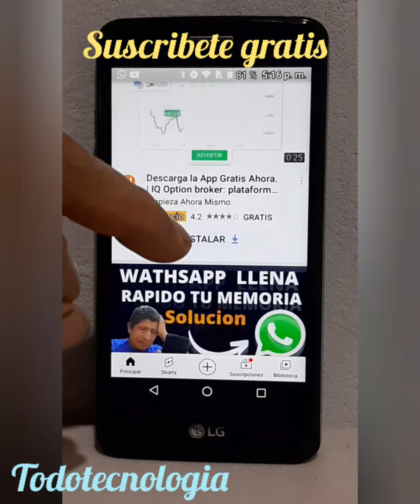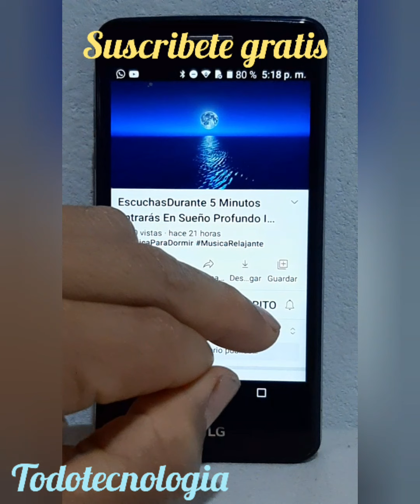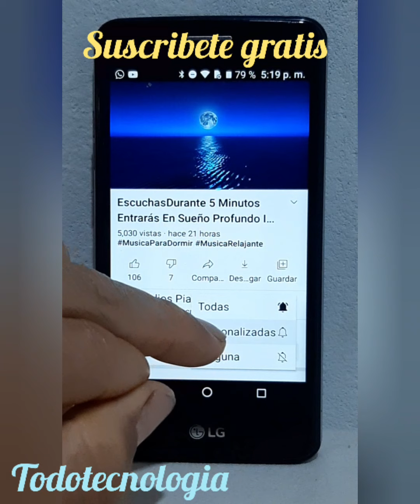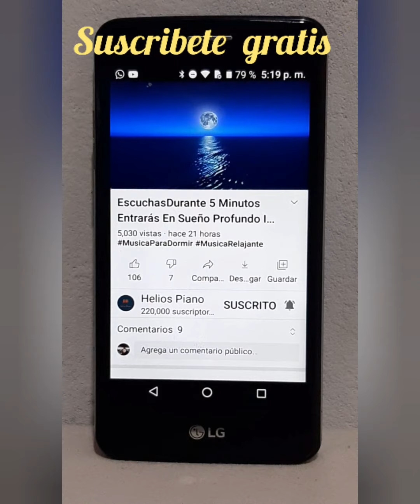COMO SUSCRIBIRME CORRECTAMENTE A UN CANAL DE YOUTUBE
Te explico q significa cada campanita. Si quieres saber más sobre cómo resolver problemas sobre smartphone entra